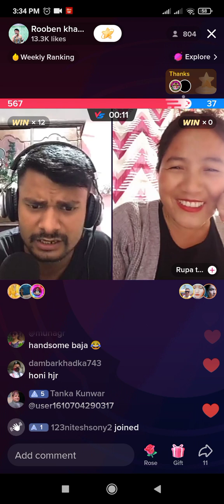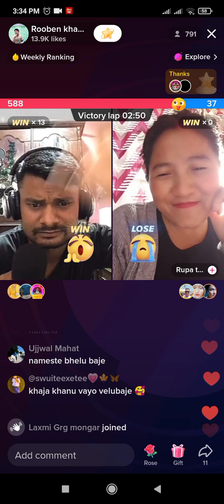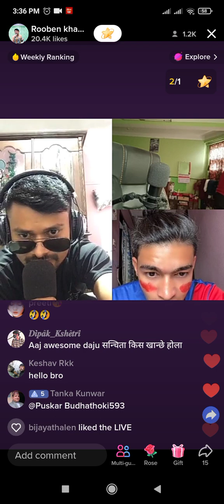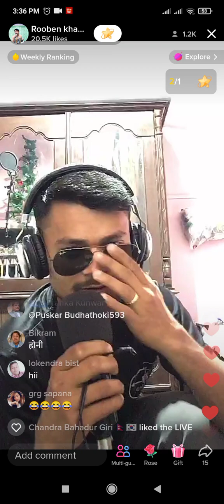31 January 2023